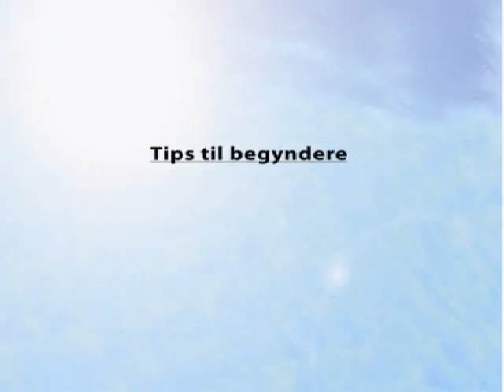Tips bodydrag - Dansk film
Her er en god dansk film om at bodydragge.